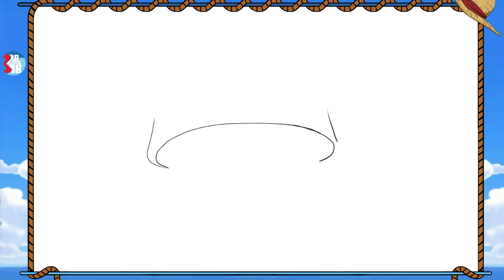Dibujando TODOS los personajes de One Piece #8: Woop Slap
Serie dibujando a todos los personajes de One Piece, hoy: Woop Slap, alcalde de Villa Foosha.